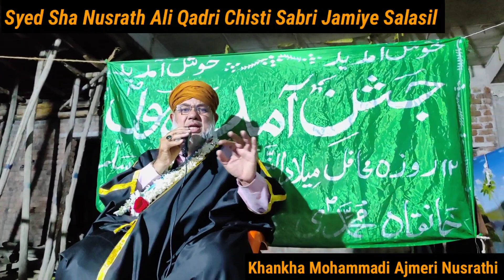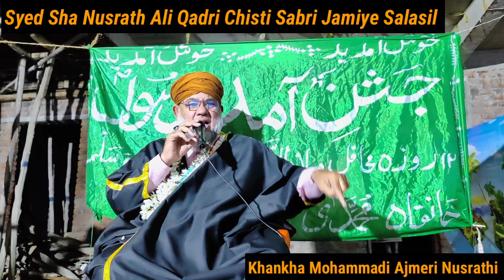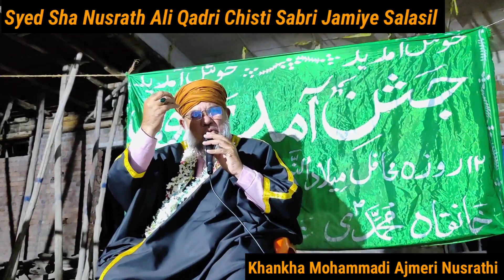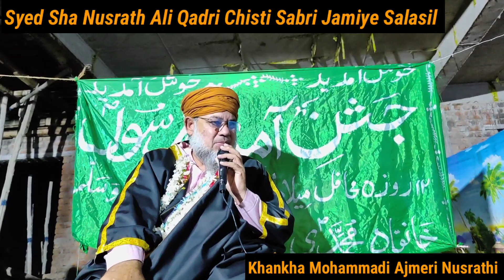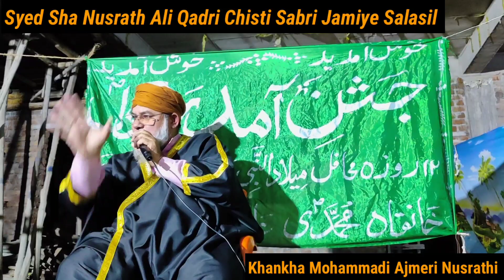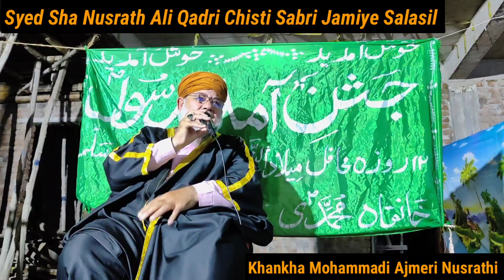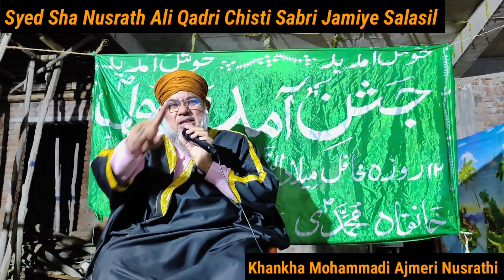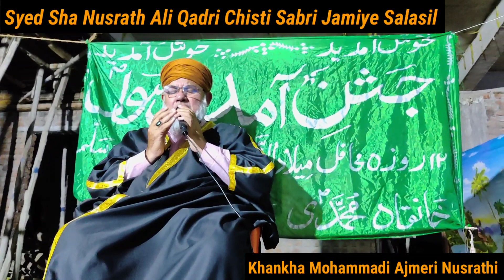Ambiya Paigambar E khuda hote hai Shahba Paigambar E Mustafa hote hai | Bayan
Syed Sha Nusrath Ali Qadri Chisti Sabri Jamiye Salasil

Khankha Mohammadi Ajmeri Nusrathi